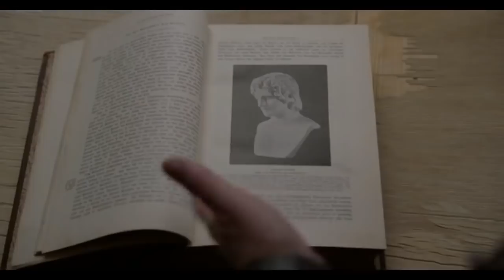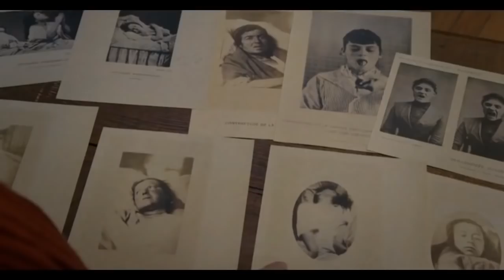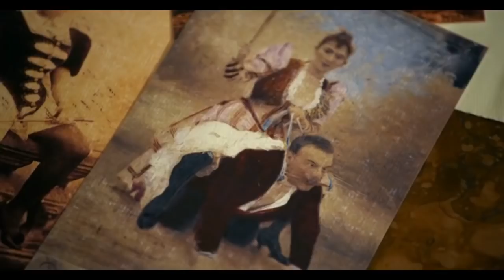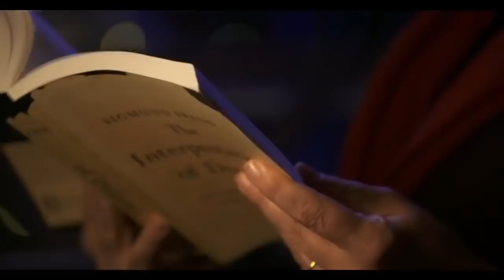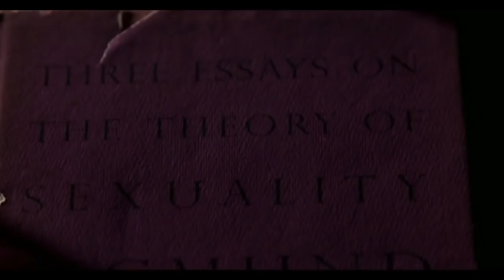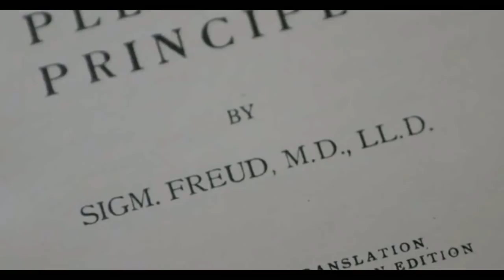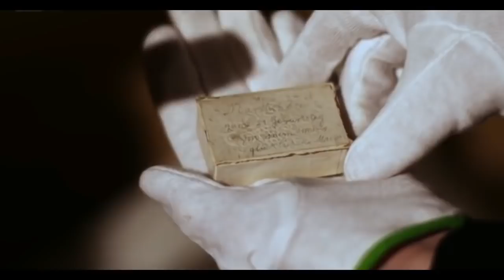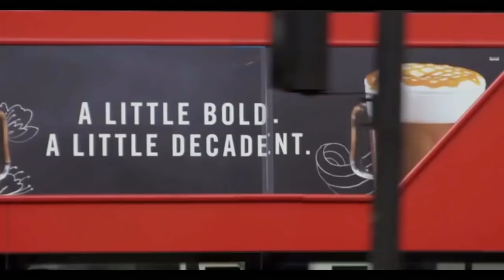BBC : Genius Of The Modern World - Sigmund Freud